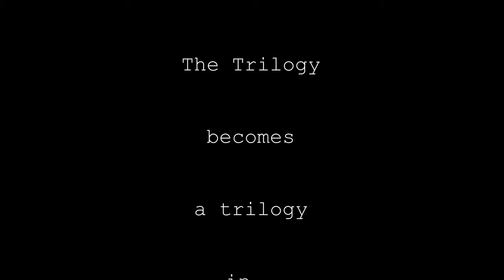The Stunt Race Experience 3 | GTA V Stunt Races